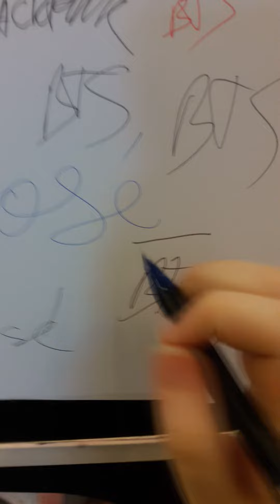going into stationery stores and writing "STAN LOONA" everywhere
another vid for fun, proper mashups coming soon lol